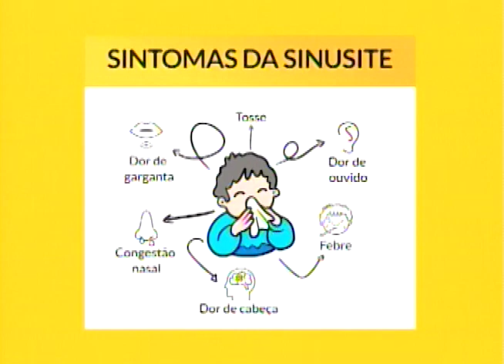Sintomas da sinusite